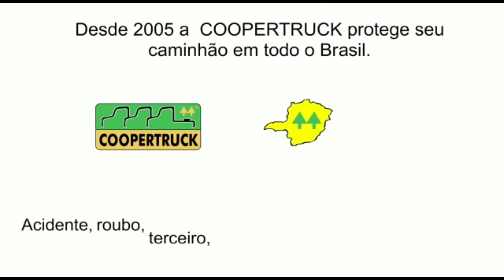A BOLA DA VEZ SAO OS SCANIA 15 de fevereiro de 2021